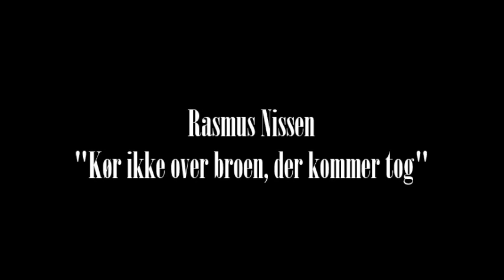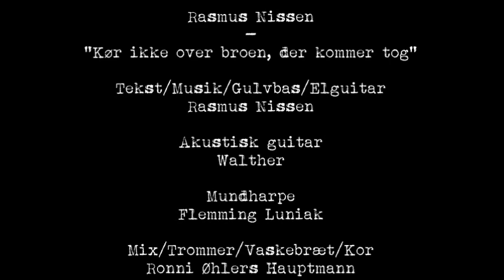Rasmus Nissen - Kør ikke over broen, der kommer tog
Tekst/Musik/Gulvbas/Elguitar : Rasmus Nissen
Akustisk guitar : Walther
Mundharpe : Flemming Luniak
Mix/Trommer/Vaskebræt/Kor : Ronni Øhlers Hauptmann

En Villa Ø.P. studios produktion